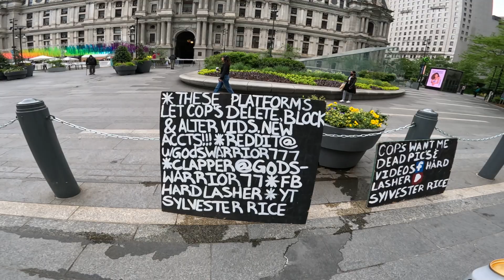Small Cameras are the Future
No longer do we need a viewfinder. If you think you need to shoot RAW and process your pictures in Lightroom to be a professional, you’re sleeping. If your files are taking more than 30 seconds to import to your iPad after a long day of shooting up to 1000 pictures, you’re sleeping. If you think you need to go to NYC to make good street photos, you’re in a deep deep slumber. Make photos where you are now. Make photos from your soul. Ignore the advice that the photographers of the past have given you. Take selfies and start freestyle vlogging with a GoPro. Make photos, videos, panoramas, portraits, LiDAR scans with your iPhone. Now is the GREATEST time to get into photography if you are new to this art.